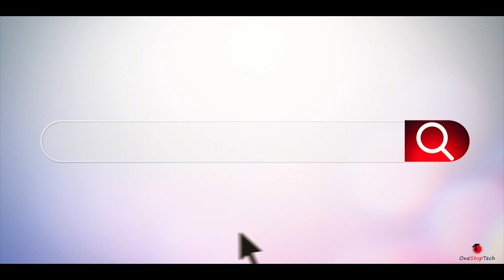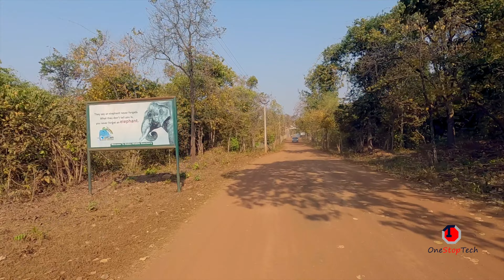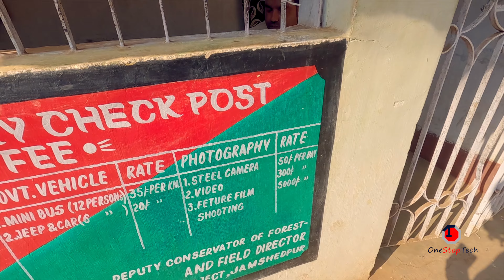Jharkhand Trip | Episode#06 l On the way to Dalma Hill | Dalma Wildlife Sanctuary | Jamshedpur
🚩subarnarekha_river 🚩bibhutibhusan_basatbati 🚩gouri_kunja 🚩Dalma_Wildlife_Sanctuary

🔸🔹Hotel Anindita Palace (Ghatshila)🔸🔹
🔸🔹Contact Person:
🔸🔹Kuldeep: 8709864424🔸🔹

⚙️  Products which I used mostly
🔸 Gopro Hero 10
🔸 Sjcam Sj6 Legend
🔸 Gopro Mic adapter
🔸 Other Vlogging Mic
🔸 Vlogging Mic
🔸 Bike Mobile Holder + 3.0 Charger
🔸 Vlogging Case
🔸 Tank Bag
🔸 Gopro Accessories Pack
🔸 Elbow knee guard
🔸 Helmet Chin mount

Licensor's Author Username: Licensee: Item Title: Item URL: Item ID: Item Purchase Code: Purchase Date:
Nicolas_T
The bearer
FREE
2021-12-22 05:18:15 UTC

Get in touch with me.